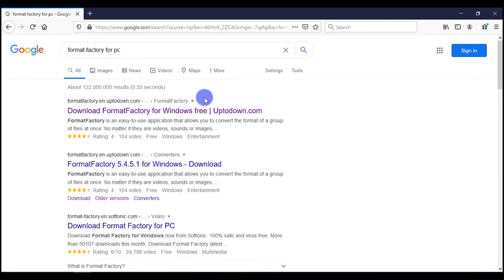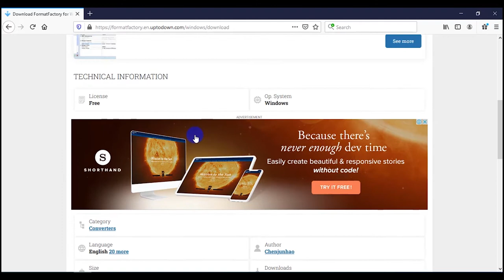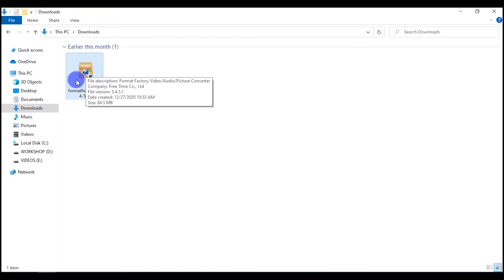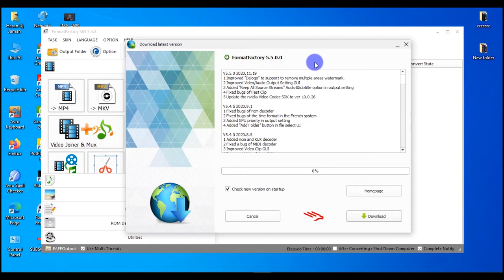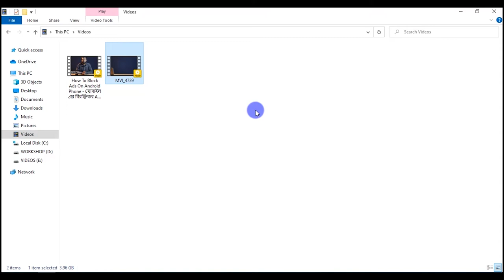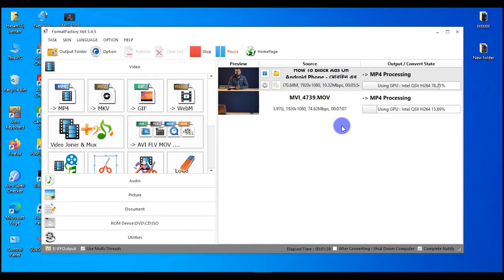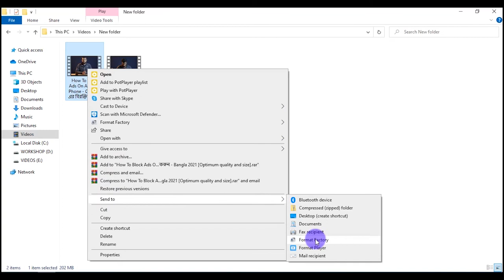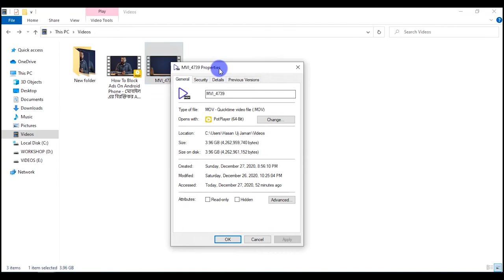Best Video Converter & Editor for PC | Bangla 2021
➡In This Video, I Will Show How To Convert Video | Best Video Converter & Editor for Windows PC | Desktop/Laptop | Bangla 2021